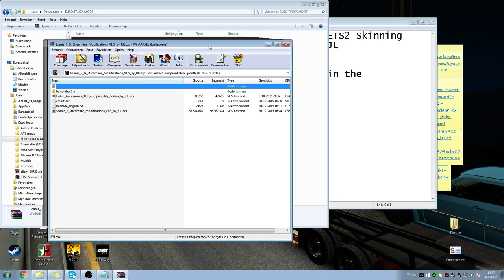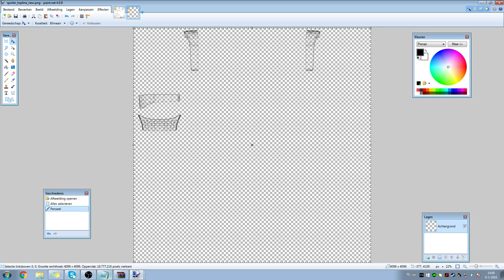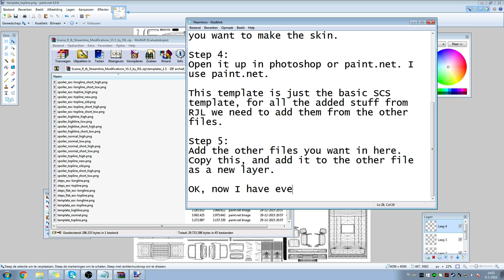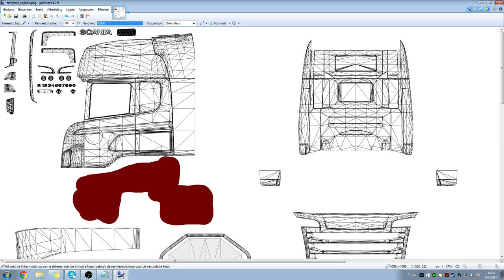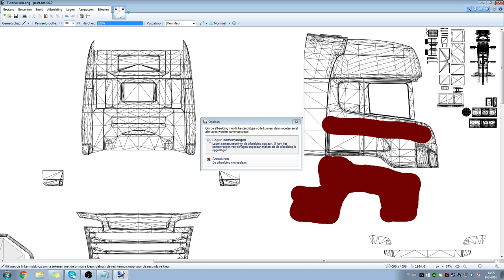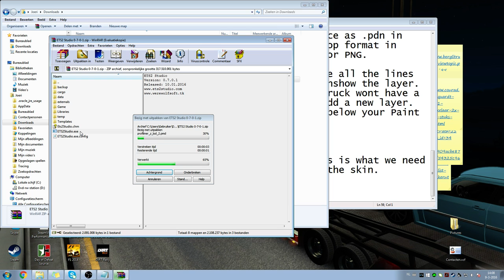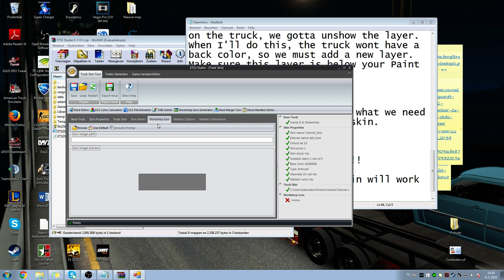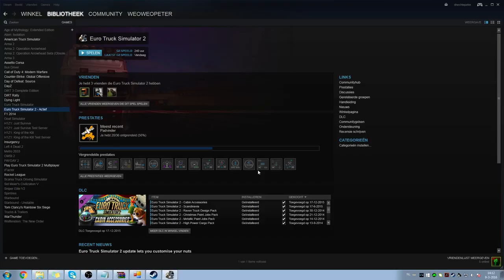Scania RJL Skin tutorial ETS2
This is a skinning tutorial for the Scania RJL for Euro Truck Simulator 2.